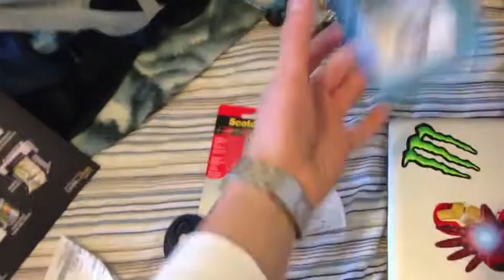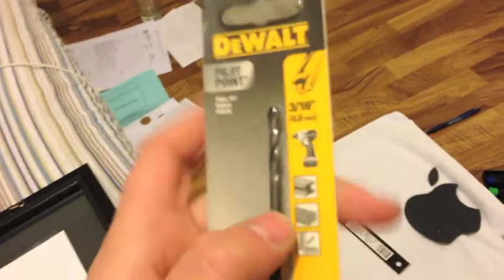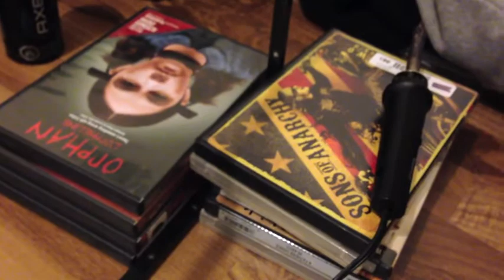Vlog - Apple Logo Light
Used a Walmart picture frame to make an LED back-lit Apple logo.